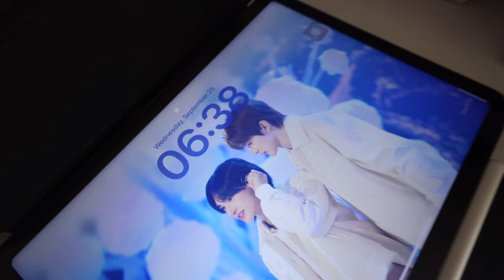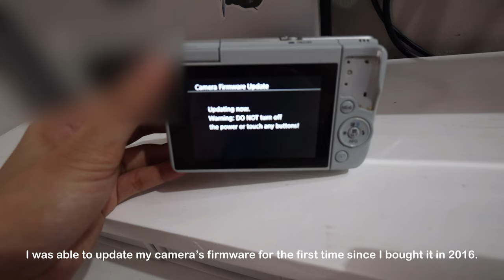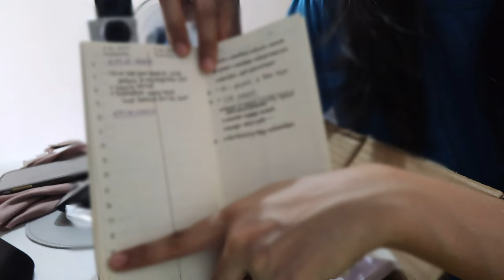Productive work vlog, realistic 7-5 corporate life, hybrid setup, post-it addiction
🤍 About me

• In my early 30s
• INTJ
• Associate manager in a tech consulting company
• Currently learning 🇰🇷🇨🇳🇯🇵
• Studying Salesforce LWC

📸 camera: canon v10 / iPhone 11 / canon eos m10
🎞️ edit: VLLO

Music ✨